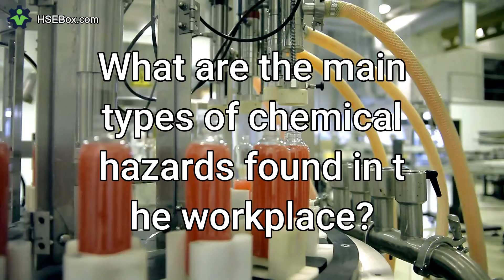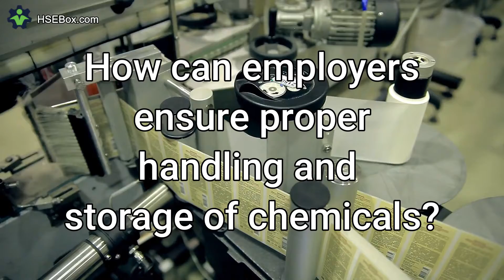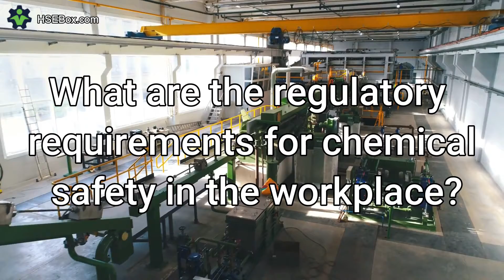Top 10 Questions and Answers on Managing Chemical Hazards in the Workplace - Safety Training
This video delves into the crucial topic of managing chemical hazards in the workplace, offering HSE professionals valuable insights through 10 essential questions and answers. Each answer is detailed with practical advice and considerations, ensuring a comprehensive understanding of chemical safety practices. From identifying types of chemical hazards to promoting a culture of safety, this resource equips professionals with the knowledge needed to create safer work environments.